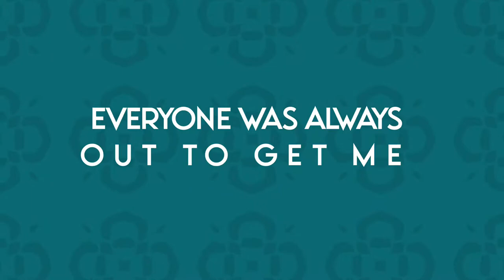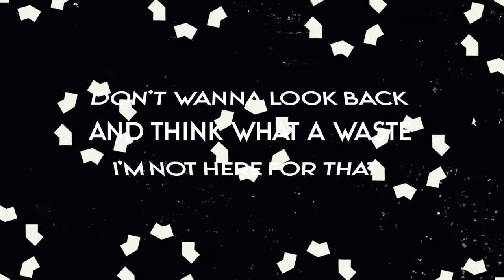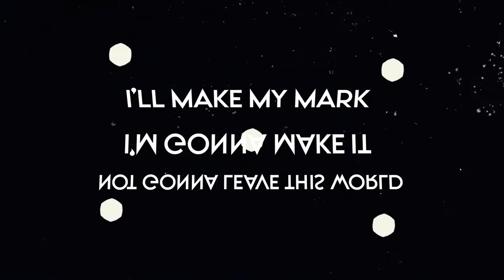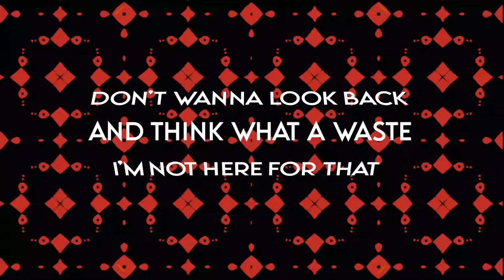Max Sarre - Too Alive (Official Lyric Video)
The Too Alive Official Lyric Video is now here. Enjoy it, party too it, learn the words and feel truly ALIVE 🎊

Lyrics:

Everyone was always out to get Max Sarre

Grew up thinking I’d be sad forever
Sinking in the atmosphere of my doubts
Those teen years they were so incredible
Drifting in the essence of this priceless time

Everyone was always out to get me
Even the ones closest left me feeling hopeless
It’s not okay to feel that way
I’ll always come right back, this is my therapy

We’re just too alive
Nothing’s gonna break us now we’re here
We got to the top
Nothing lasts for ever, but we’re too alive

You shouldn’t have to feel afraid
We don’t have no time to waste anymore
I always thought I’d die alone
There’s no going back cos I’m here for life

Not gonna leave this world, I’m gonna make it, I’ll make my mark
Don’t wanna look back and think what a waste, I’m not here for that

I’ve got all I need in this world
It was always here for me
When I feel like I’m beyond repair
You’re always here for me